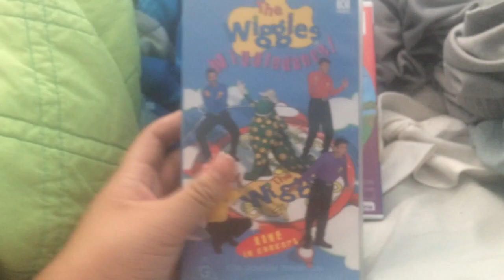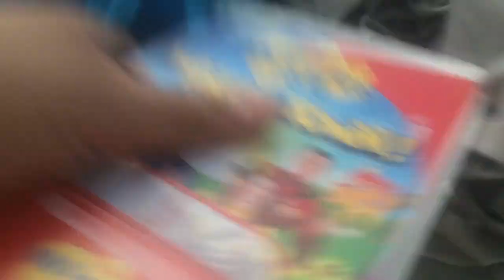DVD Update 1/27/17 - 1x09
2017 © Copyright Lance Guintu's Productions Pty Limited